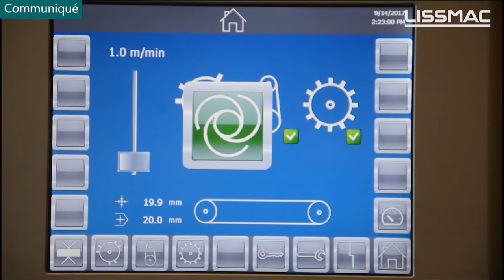LISSMAC - Ébavureuse pour la finition des pièces (scories, bavures, arrondi des angles, etc.).